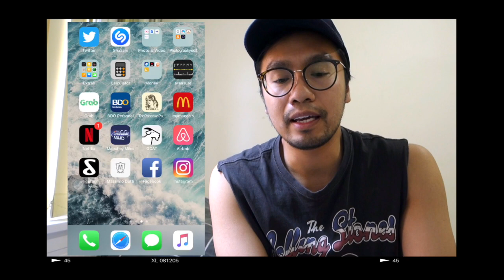the CHEAPEST LOUIS VUITTON BAG EVER 😱😱😱 + 2 Reveals!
FIRST BAG:
This reveal/unboxing video features my Louis Vuitton Davis tote bag I scored on Ebay last year. I was so lucky to have this bag for such a bargain! This is the best score so far!

SECOND BAG: The Louis Vuitton FLORENTINE POUCH/BUMBAG is a vintage discontinued piece. I found it on Ebay for a great price too but nothing compared to my LV bag. But nevertheless the functionality of it makes it up for the price.

I DELETED MY INSTAGRAM AND FB APPS but you can still catch me here. I will be focusing my energy and time destressing and possibly produce more videos.

USE MY CASH REWARDS LINKS AS WELL FOR FREE MONEY WHEN SHOPPING

BE A SMART SHOPPER USE EBATES WHEN SHOPPING AND USE MY CODE FOR A $10 rebate